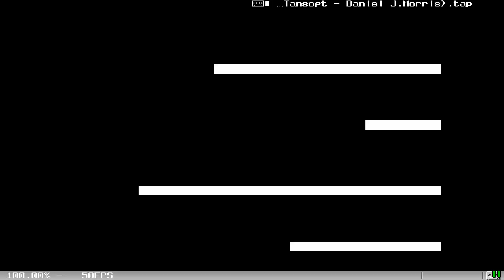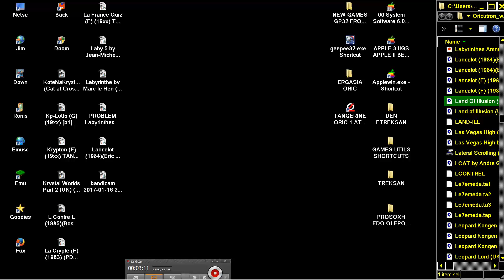Land Of Illusion 1984Tansoft Daniel J Morris TANGERINE ORIC 1 ATMOS PRAVETZ 8D STRATOS IQ64 TELEST